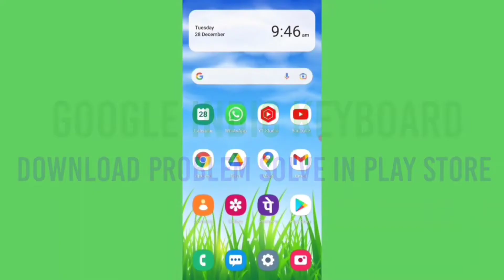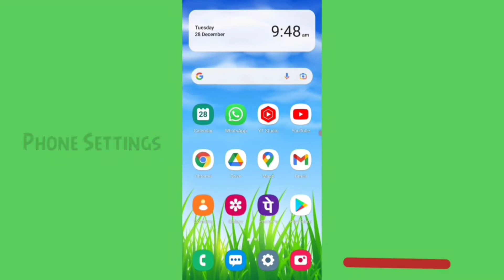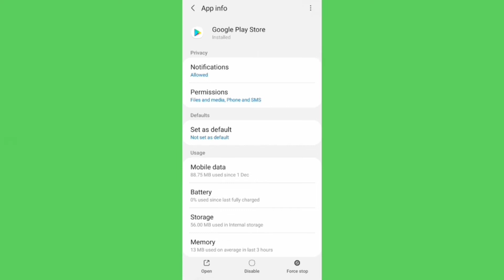DoorDash Download Problem Solve In Play Store | iPhone | Door Dash Not Install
How to DoorDash app not downloading problem solved on google play store iphone ios not install Door Dash application and pending error al problem solution